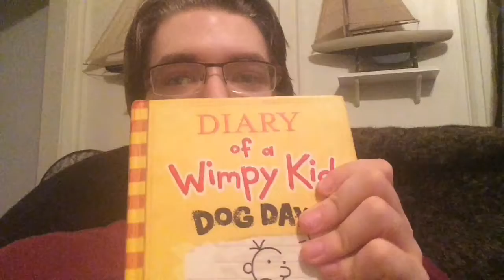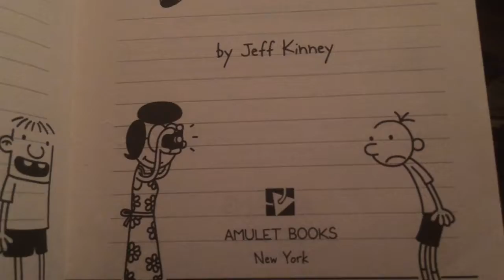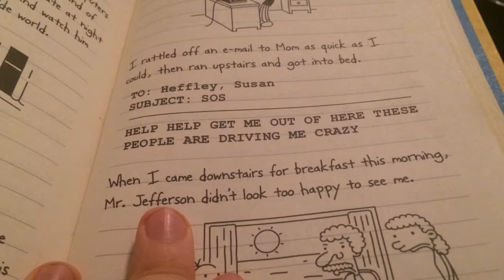Story Time: Dog Days